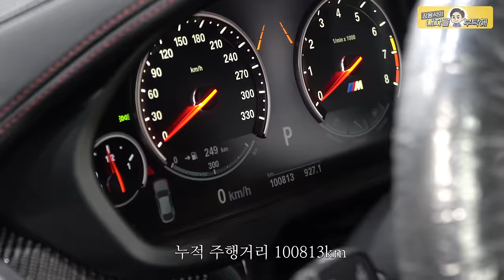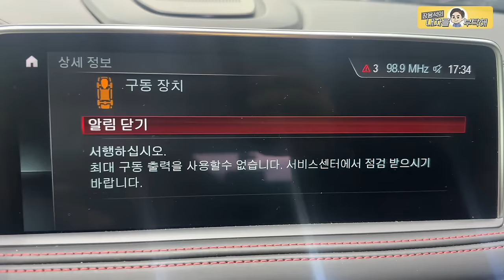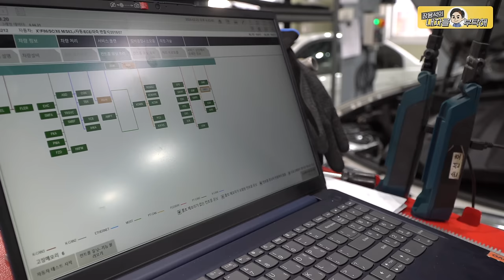달리다 녹아버린 고출력 엔진 BMW X6m 🎬풀영상몰아보기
🎬 풀영상은 공개했던 여러개의 에피소드를 이어보기하는 재업영상입니다.

                         2번 - 남양주점    경기 남양주시 오남읍 양지로 77 가동 101호
                         3번 - 동탄신도시점   경기도 화성시 효행로 1156번길 9 (병점동)
                         4번 - 용인점 경기도 용인시 백옥대로1996번길 15
                         2번 부산점   부산광역시 기장군 정관읍 예림1로 6
                         3번 김해공항점  부산광역시 강서구 상덕로 93
                         4번 해운대점 부산광역시 해운대구 반여동783-13 2동